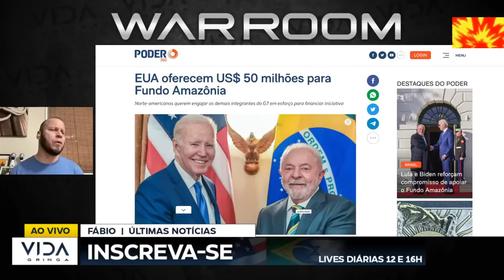GRAVE LULA NOS EUA GENERAL 4 ESTRELAS EXPLICA NO FINAL DO VÍDEO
General 4 estrelas fala no final do vídeo